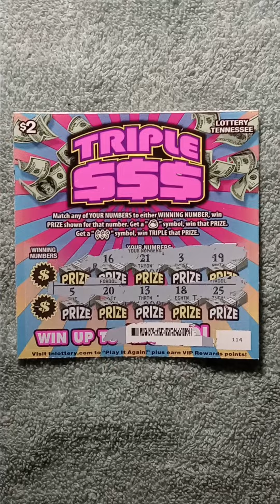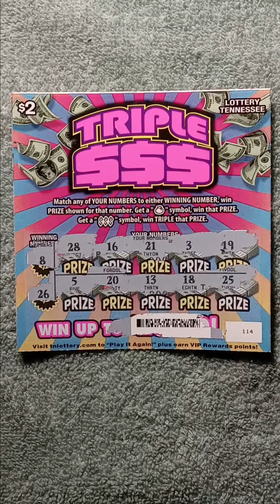Zone 8 TV $2 Lottery Ticket Scratch Off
Purple Mask in Zone Vegas. Zone 8 TV. $2 Lottery Ticket.